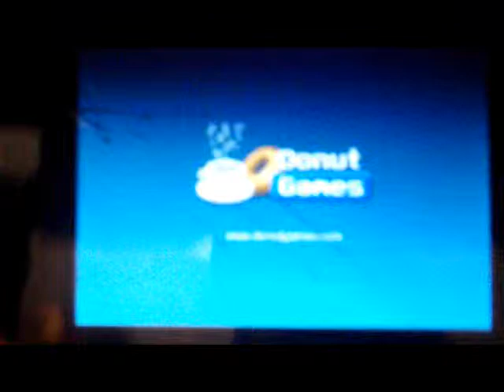review on ipod touch and iphone app Action Buggy